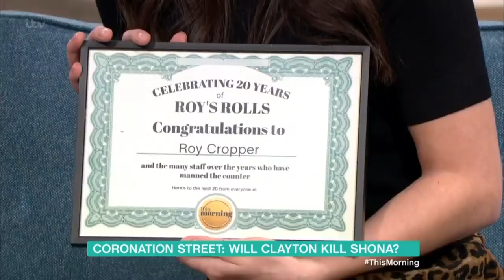Coronation Street: Will Clayton Kill Shona? | This Morning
Julia Goulding, who plays Shona in Coronation Street, joins us to talk about her character's dramatic confrontation with Clayton and Phillip & Holly give Julia a special gift to celebrate 20 years of Roy's Rolls.